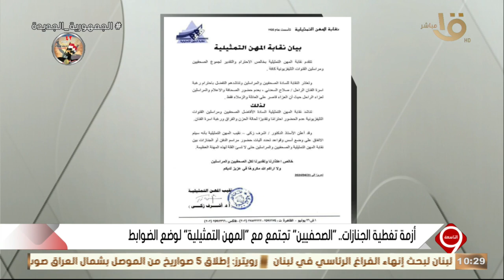التاسعة | أزمة تغطية الجنازات.. "الصحفيين" تجتمع مع "المهن التمثيلية" لهذه الأسباب